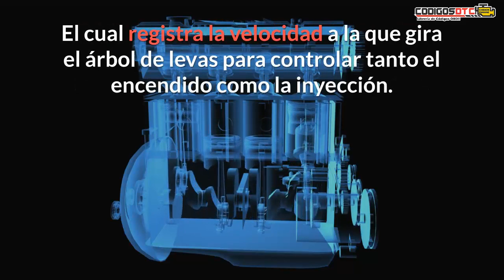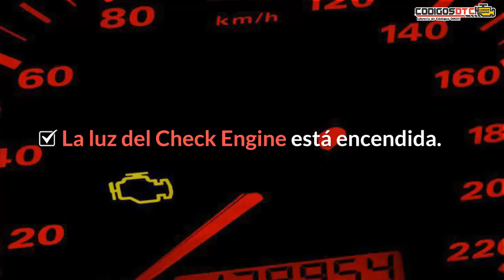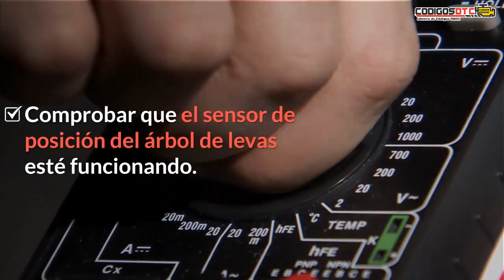CÓDIGO P0340 (todas las marcas) 🔧 SÍNTOMAS Y SOLUCIÓN CORRECTA ✅